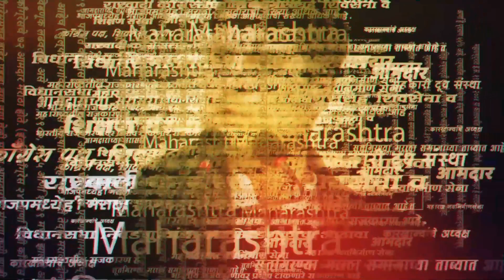Abu Azmi यांनी Malegaon Bomb Blast चा उल्लेख करताच, सभेत गदारोळ सुरु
आझमींनी मालेगाव बॉम्ब ब्लास्टचा उल्लेख करताच, सभेत गदारोळ सुरु